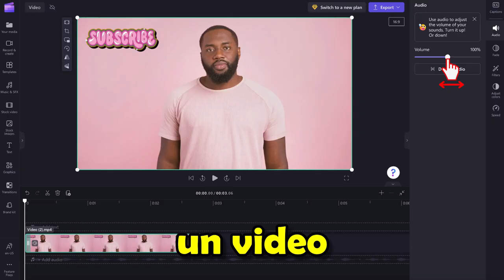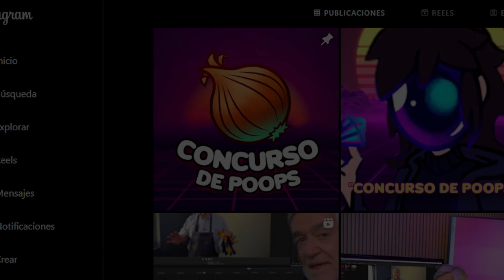¡DINERO FÁCIL Y RÁPIDO! 🤑🧅 Concurso de YTPH del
CONCURSO FINALIZADO, GRACIAS A TODOS LOS QUE PARTICIPARON.

[ACTUALIZACIÓN]
Se ha extendió el plazo para enviar Poops al concurso.
Tienen hasta el 3 de octubre, el 4 se hará el stream evaluando los videos.